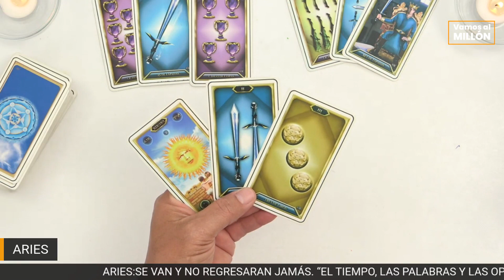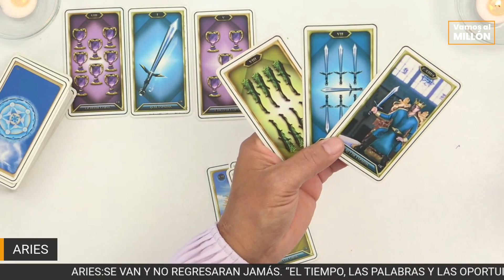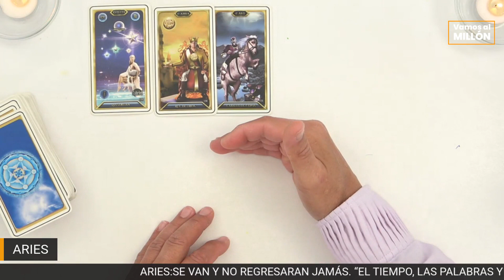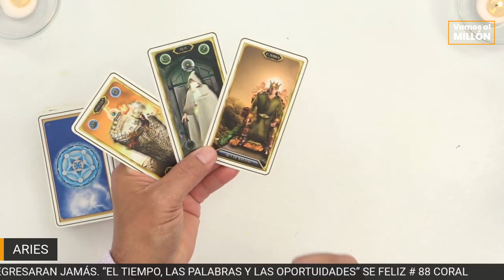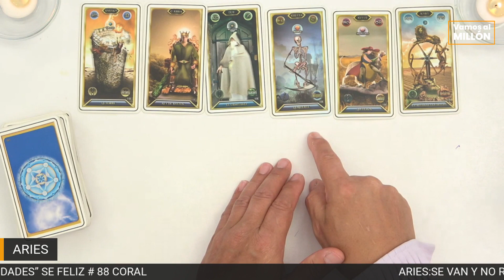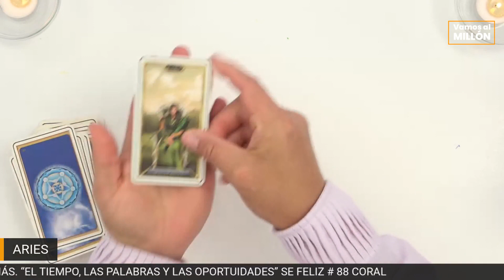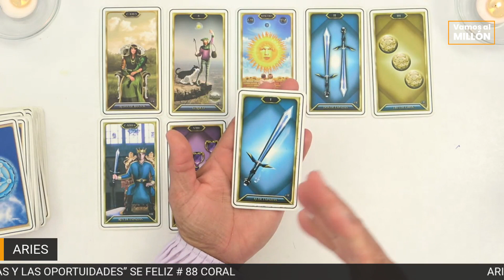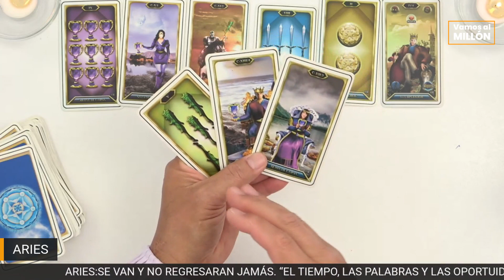ARIES: SE VAN Y NO REGRESARAN JAMÁS. “EL TIEMPO, LAS PALABRAS Y LAS OPORTUIDADES” SE FELIZ #88 CORAL